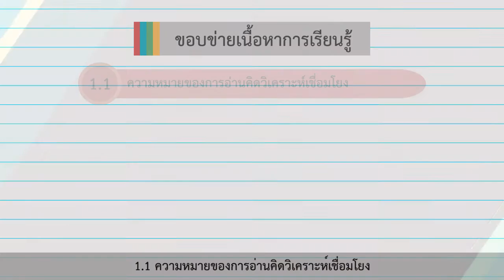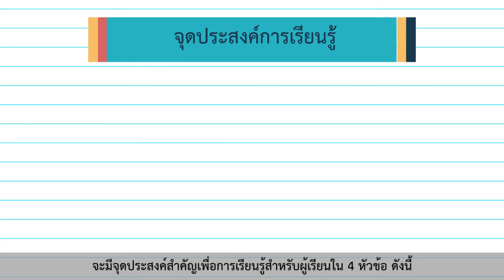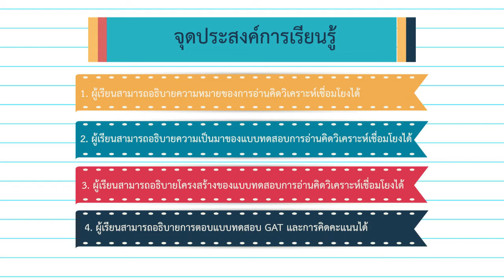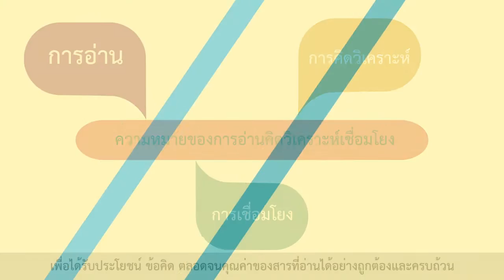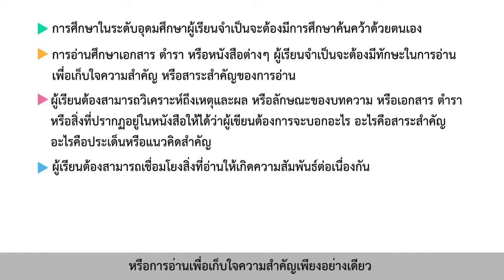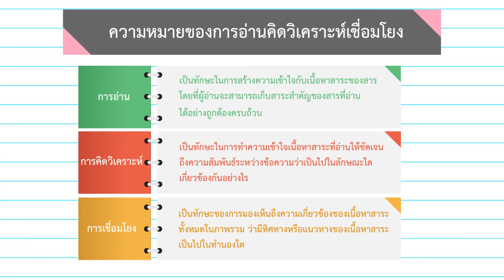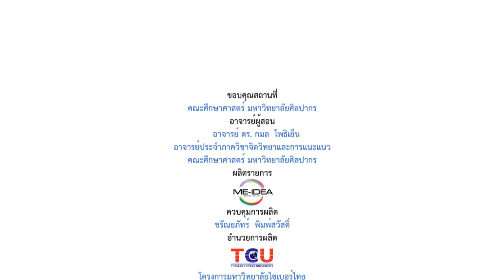ตอนที่ 1 ความหมายของการอ่านคิดวิเคราะห์เชื่อมโยง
เรื่องที่ 1 แนวคิดสำคัญในการอ่านคิดวิเคราะห์เชื่อมโยง